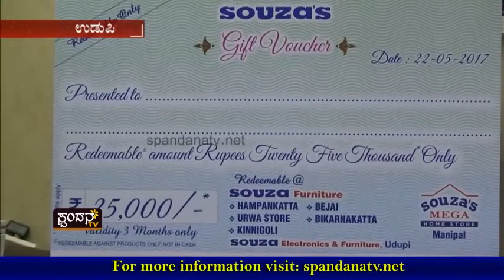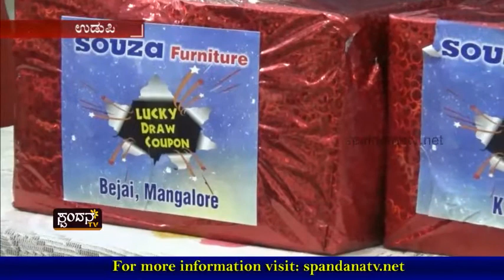ಮಣಿಪಾಲದ ಸೋಝಾ ಇಲೇಕ್ಟ್ರಾನಿಕ್ಸ್ ಮತ್ತು ಫರ್ನೀಚರ್ಸ್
ಅದೃಷ್ಟ ಚೀಟಿ ಯೋಜನೆಯ ವಿಜೇತರ ಆಯ್ಕೆ
50 ಸಾವಿರ, 25 ಸಾವಿರ,15 ಸಾವಿರ ಗೀಫ್ಟ್ ಒಛ್ಛರ್‍ಗಳು
ಗೀಫ್ಟ್ ಒಛ್ಛರ್‍ಗಳ ವಿಜೇತರ ಆಯ್ಕೆ

The Characteristics of Spandana TV Channel are:
1) The concept of 'Regional' Channel's existence
2) The concept of 'High Definition'
3) Exploring at the 'Regional' level